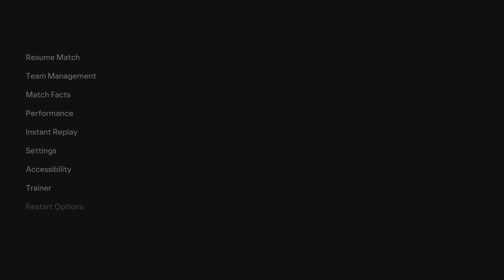(PS5) UCL 23-24 | Barcelona vs Napoli 1-0 | Lewandowski From Zero to Hero | FC24 [4K HDR 60FPS]